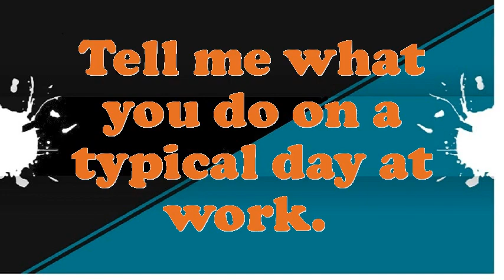Punch Card Operator interview questions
Interview Questions for Punch Card Operator.What extreme challenges presently do you think an Punch Card Operator is facing?Illustrate few exemplars of companionship as an Punch Card Operator.In your Punch Card Operator Chef job did you feel you improved agreeably?Why do you think you are eligible for the position of Punch Card Operator?Do you believe you are over certified for the position this Punch Card Operator?